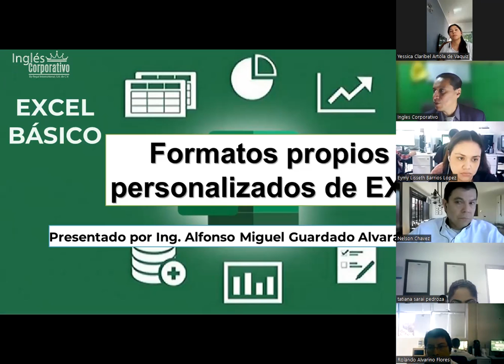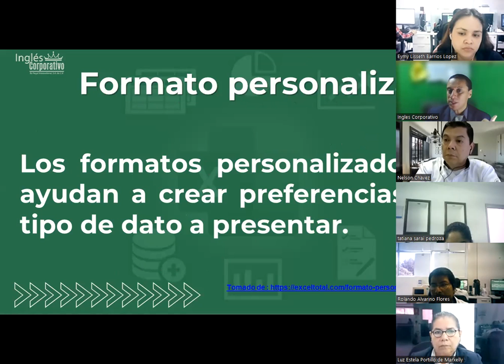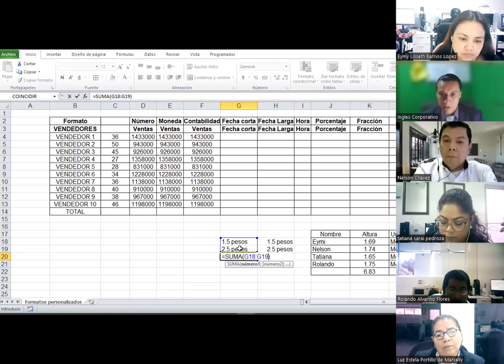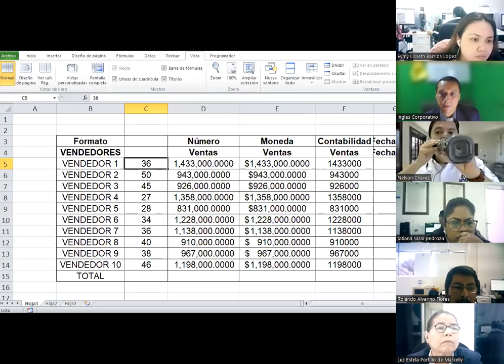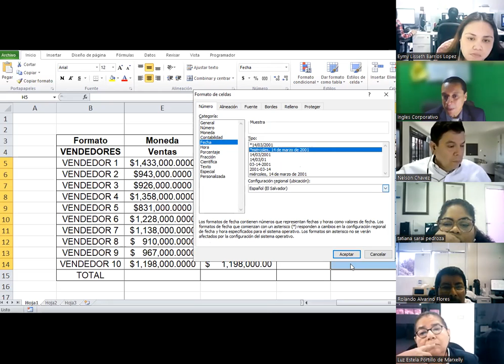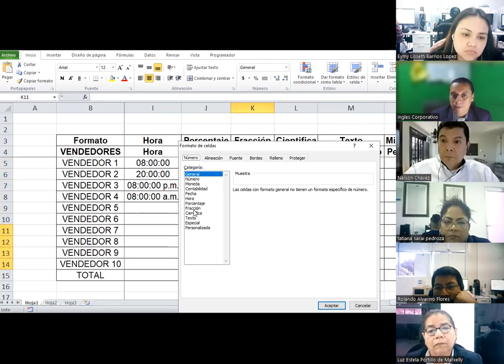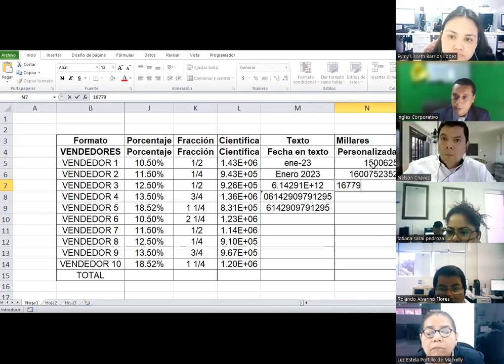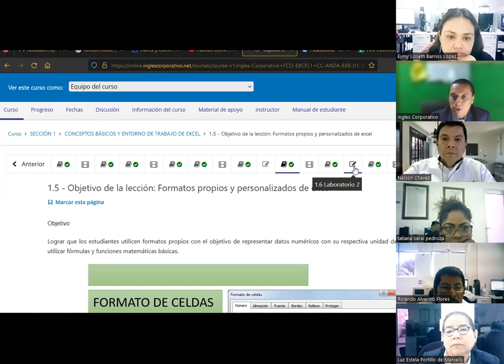Sesión04-06-02-23-8017-0001/2023-Guardado-Formatos propios y personalizados de EXCEL